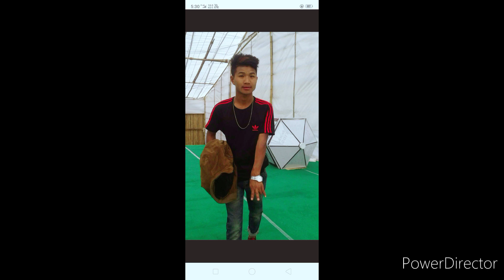(Christmas song)Mathlao konyak. Hallelujah nangmin Yong nang. Christmas song#gospel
singer. Mathlao konyak Composed by Mathlao Konyak